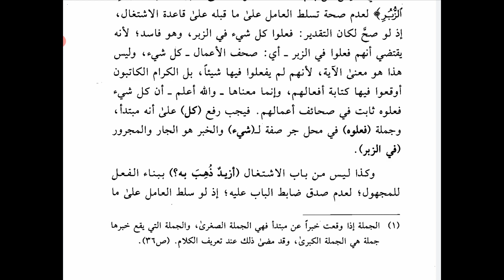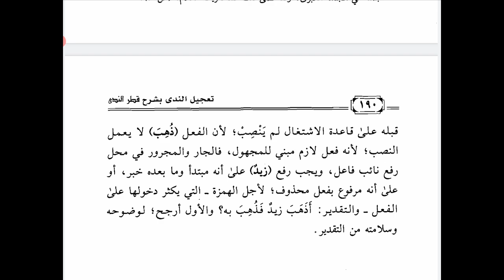Ta'jilun Nada 65 - Dirofa'kannya atau Dinashobkannya Masyghul 'anhu